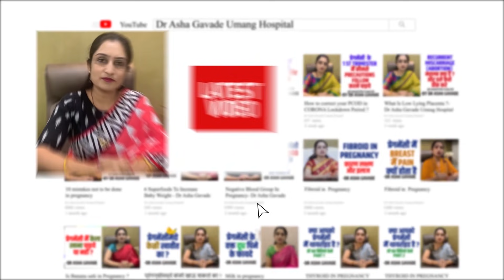What is Doppler Sonography During Pregnancy | Dr Asha Gavade | Umang Hospital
Hello Friends